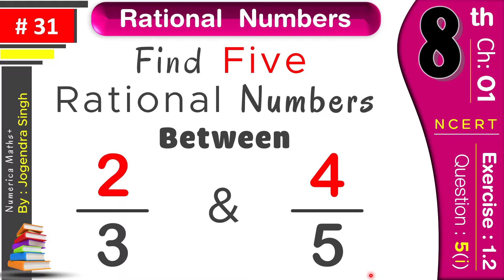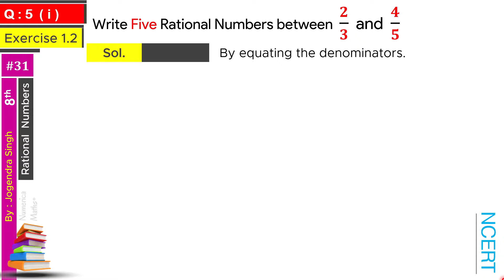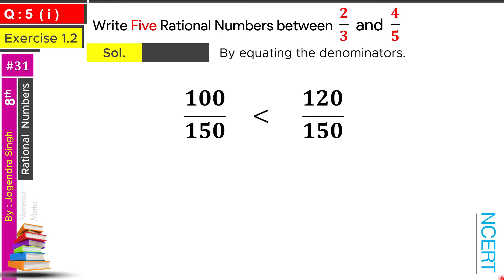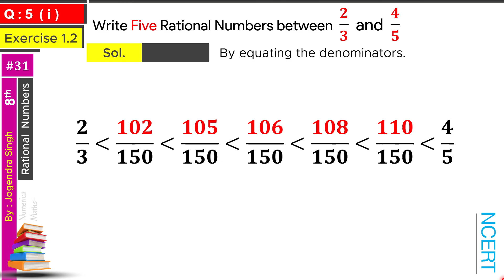#31 Rational Numbers Class 8 ex 1.2 Question 5 (i) Write Five Rational Number Between 2/3 and 4/5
#31 Write Five Rational Number Between 2/3 and 4/5 | Rational Numbers Class 8 Ex 1.2 Question

Q 5 (i): Write Five Rational Numbers between  𝟐/𝟑  and  𝟒/𝟓. (By equating the denominators.)
● (Topics Covered):
● how to find 5 rational numbers between 2/3 and 4/5
● how to find five rational numbers between 2/3 and 4/5
● exercise 1.2 class 8 maths solution
● exercise 1.2 class 8 question number 5
● by : Jogendra Singh Sir (Jogi Sir)
● Numerica Maths+
● Jodhpur (Rajasthan)
MY Gears :-

Studio Headphone (AKG K371BT)
Current Mic (AKG Lyra)
Previous Mic (Blue Snowball iCE)
1st Mic (Boya BYM1)

7 Ports USB Hub 3.0
Monitor (LG UltraWide 29')
Laptop (ASUS TUF Gaming)